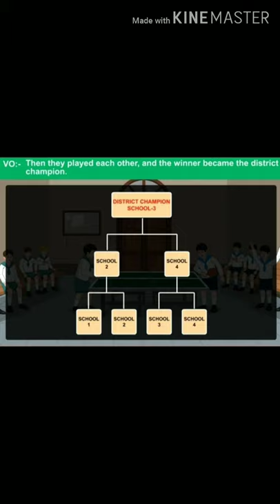Class 6 lesson1 How Daddy Played Ping-Pong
English Literature Explanation